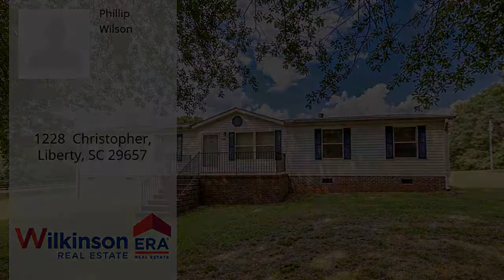1228 Christopher, Liberty, SC 29657 - MLS #1369776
Property Description
BRING YOUR HORSES! This 4 acre property is completely set up for all your horse needs. The split floor plan 4 bedroom 2 bath home has been well cared for by current owner. Roof is approximately 3 years old. A well built breezeway attaches the 3 car over sized garage. Relax on the front porch and enjoy the huge oak trees or the back deck that overlooks the riding rink and pasture. The 4 stall barn with tack room has electricity and hot and cold running water. The entire property is fenced and very private with no visible neighbors. All in sought after Wren School District.
Directions
Hwy. 88 to Christopher Ln. Home on right.